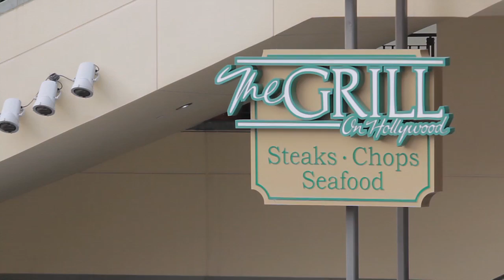The Grill on the Alley Hollywood | Dallas Corporate Identity Film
We go behind the scenes with the Grill on the Alley of Hollywood in this Dallas Corporate Identity Film. Experience the mouth watering food and elegant ambiance of this popular California restaurant.